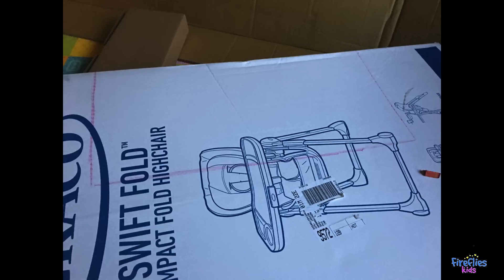Cardboard Garage and Car Wash for kids | DIY | Craft | Kids Playing | Handmade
Fireflies Kids

Look what a mother did for her son!
Amazing and awesome idea.
The boy loves it and now the mother has some time for herself.
Made of cardboard, but looks clean and safe!